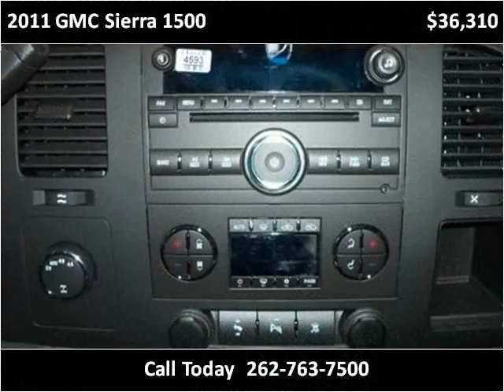2011 GMC Sierra 1500 New Cars Burlington WI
This 2011 GMC Sierra 1500 is available from Lynch GM Superstore.